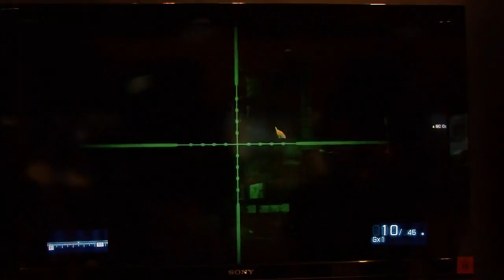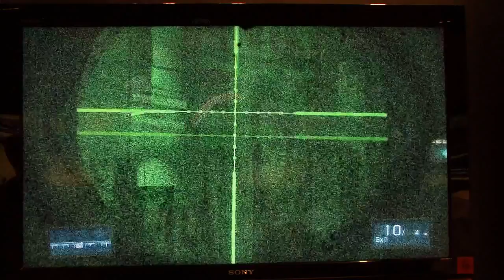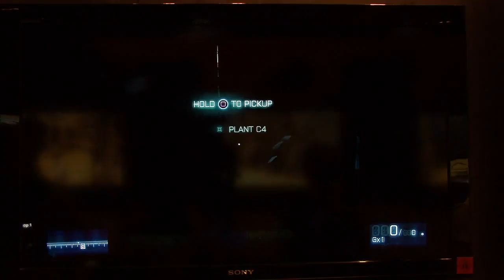Battlefield 3 GamesCom 2011